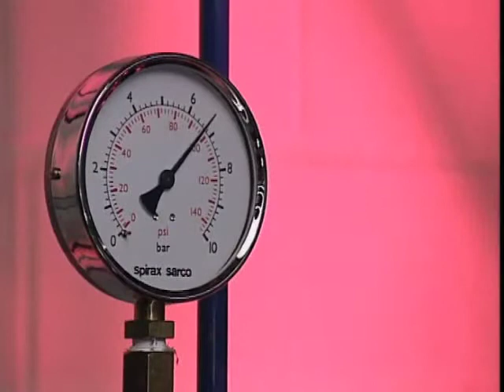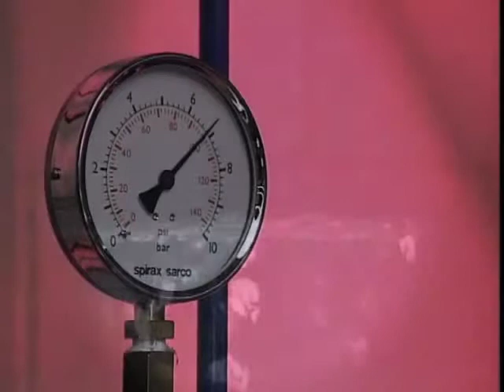Steam boilers - The Inside story: 6 Increased Demand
What happens inside a boiler when demand is increased